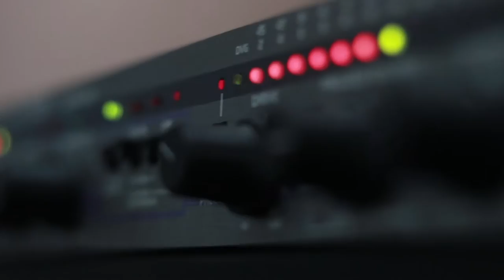"ქსოვრელები" - დილის საარი. Live არ დაიდარდო / Qsovrelebi - Dilis Saari. Live Ar Daidardo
2019 წ.  22 აპრილი
ლაშა რამიშვილის საავტორო გადაცემა "ღვინო დუდუკი ქალები". სტუმრად "ქსოვრელები". ცოცხალი შესრულება